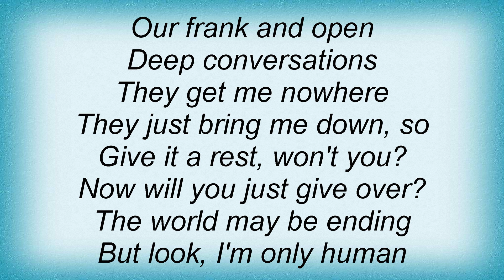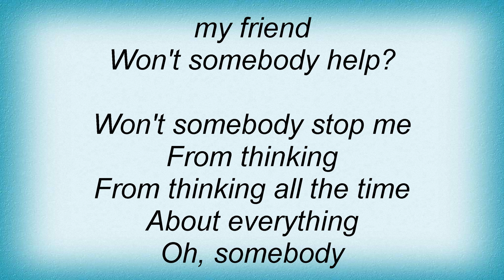Morrissey - Our Frank Lyrics